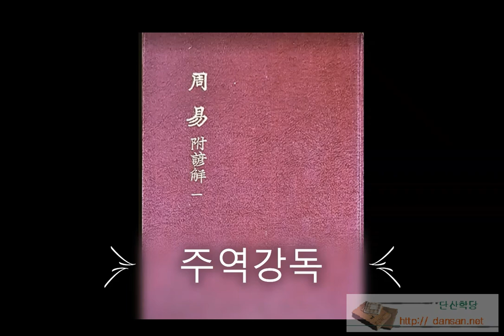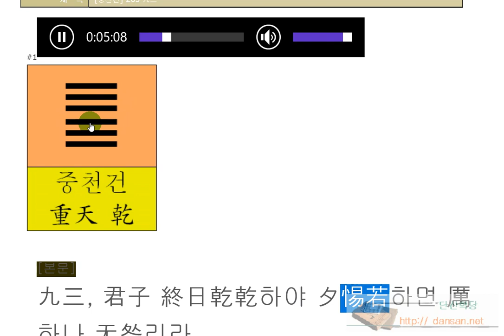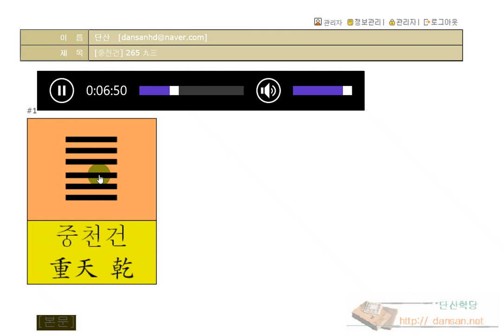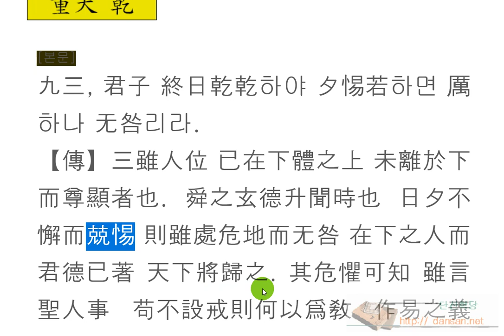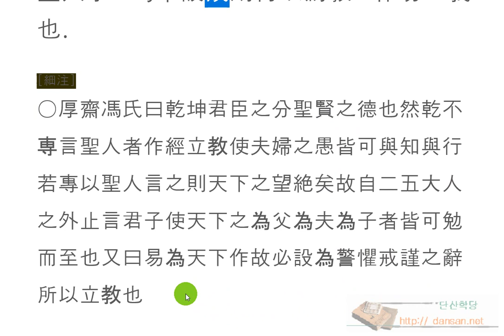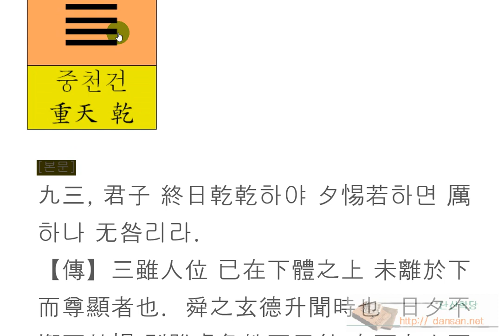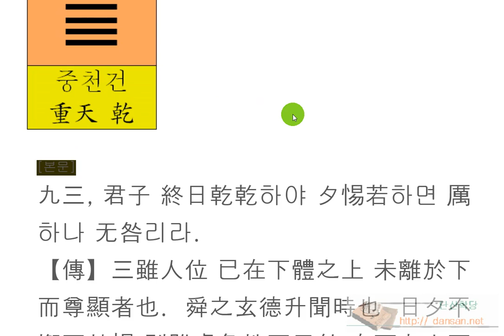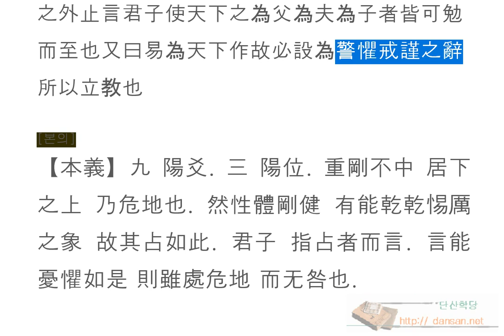주역강독(講讀) : [중천건] 265 九三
주역원전 강독, 주역원문 강독, 성독, 역학, 易, 주역 원전 강독  [중천건] 265 九三